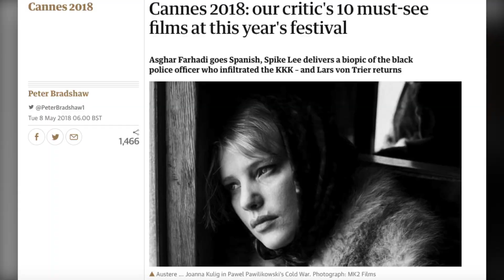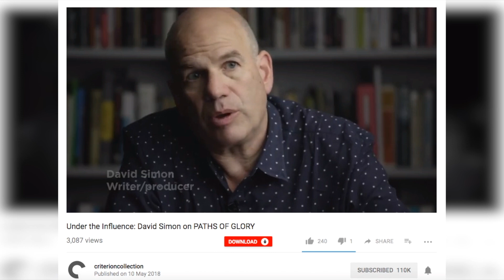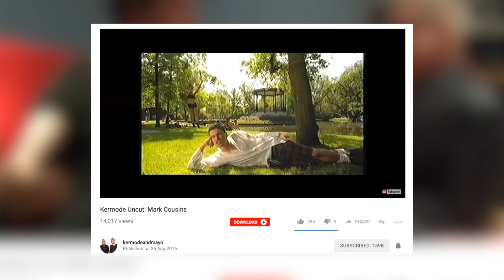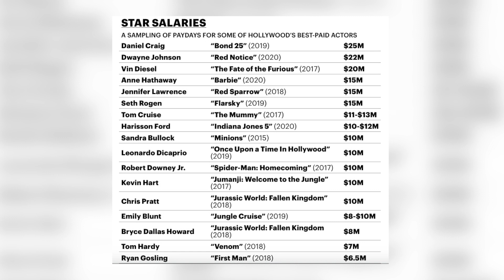Filmmaker Stuff #6 Von Trier, Kubrick, Arrival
The best stuff filmmakers might be interested from around the web this week(ish)

Cannes

The Eyes Of Orson Welles

Anne V coates

How long does it take to make a film